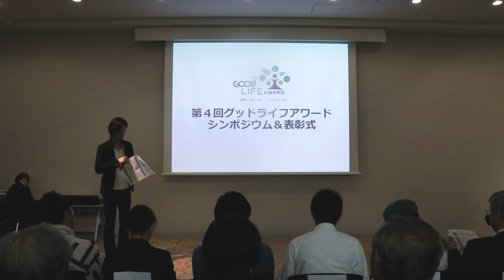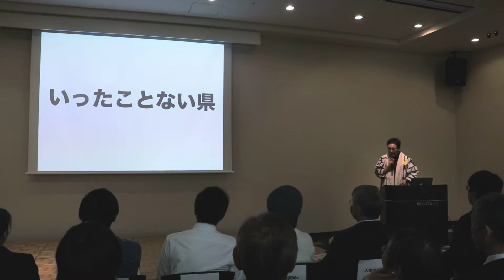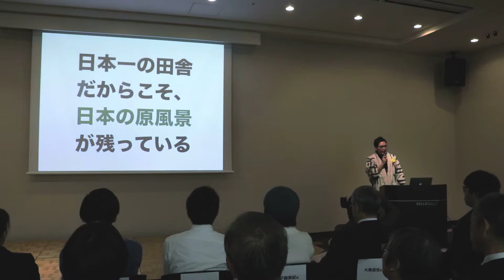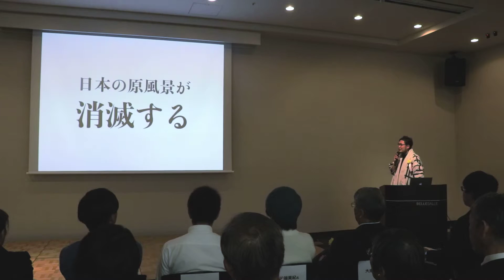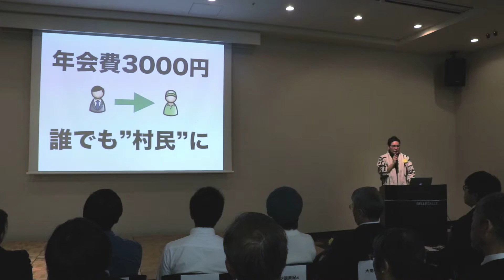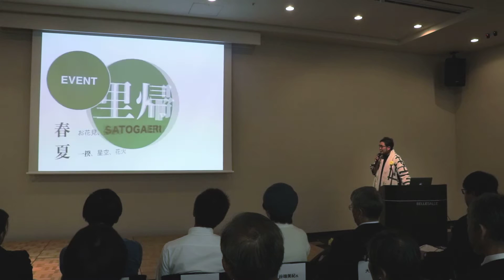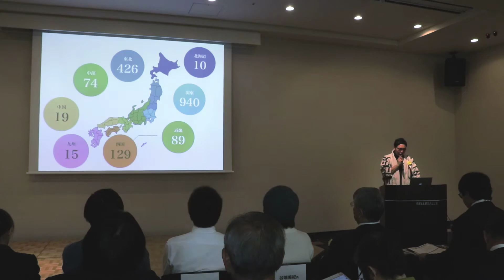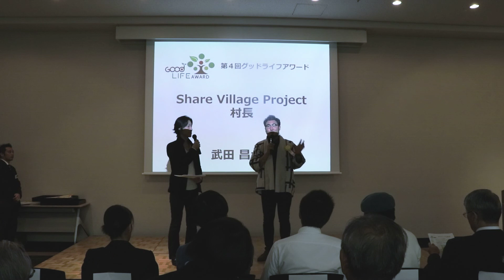【第４回グッドライフアワード】武田昌大氏プレゼンテーション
みんなの力で社会は変わる！環境省は“環境と社会によい暮らし”を発掘し応援することを目的として、「第4回グッドライフアワード」を実施しています。
2016年12月10日（土）に、シンポジウム＆表彰式が東京のベルサール八重洲で開催されました。
『Share Village Project』村長の武田昌大氏のプレゼンテーションを御覧ください。
グッドライフアワードのウェブサイトはこちら